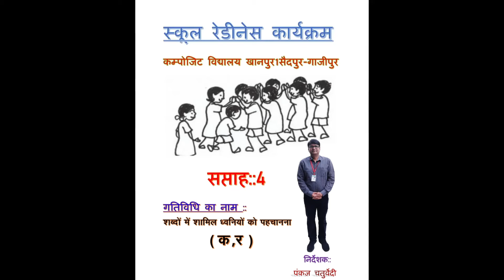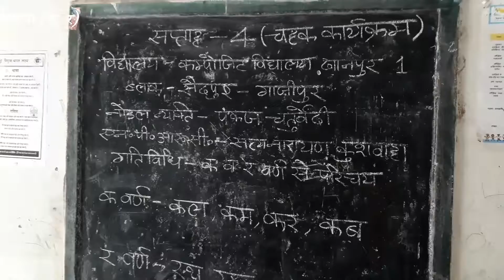School Readiness Programme::Week 4 # Shabdo Me Shamil Dhwaniyon Ko Pahachana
Composite School Khanpur No.1,Saidpur, Ghazipur